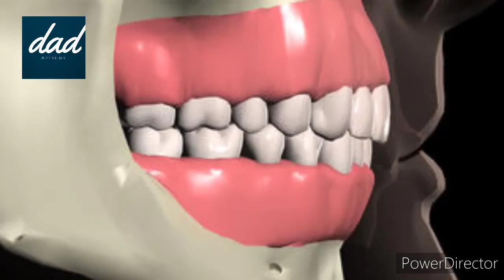मुंह के अंदर सफेद लाईन [ White line ] Linea alba [कहीं ये कैंसर तो नहीं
In this video Dr Amit Dubey told us about white line [ कहीं ये कैंसर तो नहीं ]

linea alba shows up as a horizontal white line that runs along the inside of your cheek across from your occlusal plane. The occlusal plane is the area where your top teeth meet your bottom teeth, from your incisors to your molars.

You might not even realize you’ve developed linea alba unless you make a special effort to look for it or unless a dentist notices it during an examination
Linea alba is evidence of irritation inside your mouth. Typically, it’s caused by chronic friction between your teeth and the lining of your cheek, also known as your buccal mucosa.

It can also be caused by other sources of friction in the mouth, such as:

dentures that rub against each other
uneven teeth that grind or slide past each other
orthodontic appliances
overly enthusiastic brushing and flossing